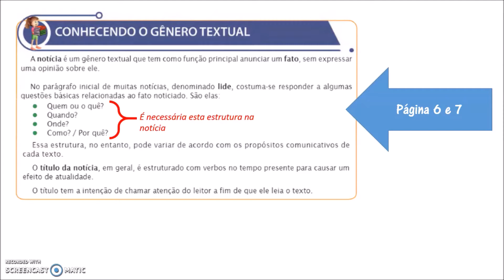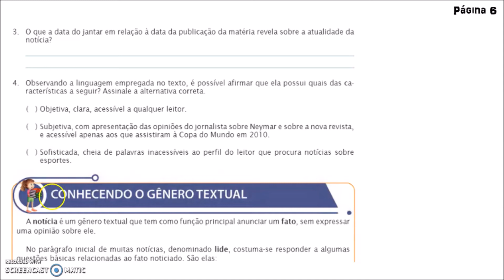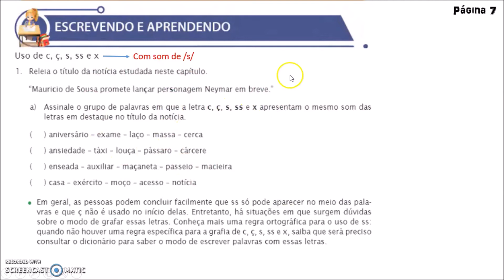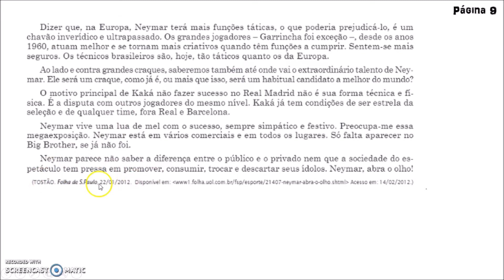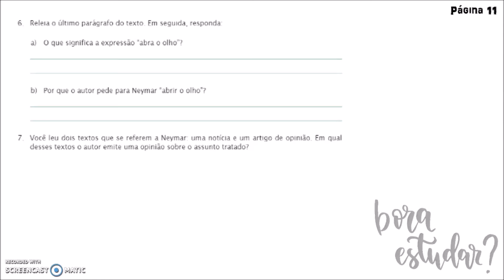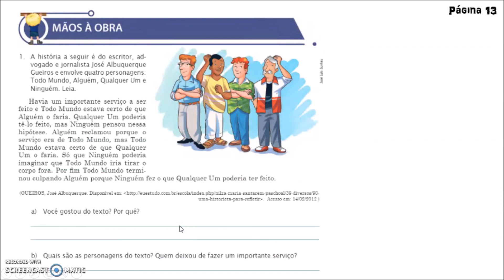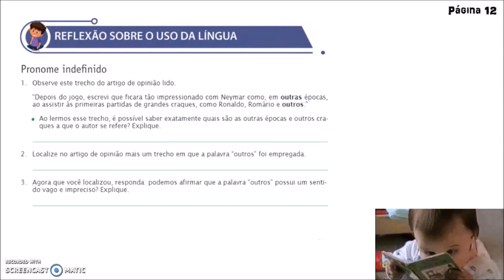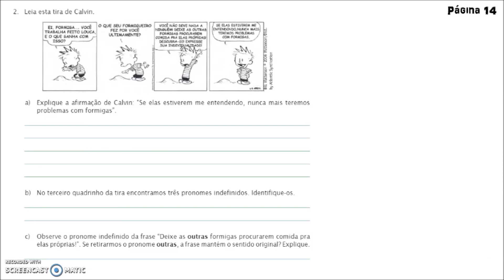7º ANO C PORT PROFª KATIA APOST UNIVERSITÁRIO 2